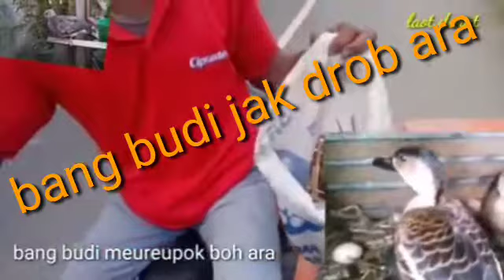bang Budi Jak Mita itek ara